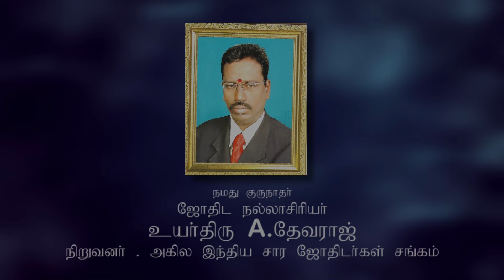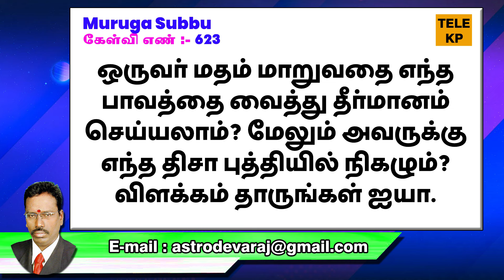குரு ஜாதகத்தில் 4,8ம் பாவங்களை தொடர்பு கொண்டால்...? | TELE KP | ASTRO DEVARAJ